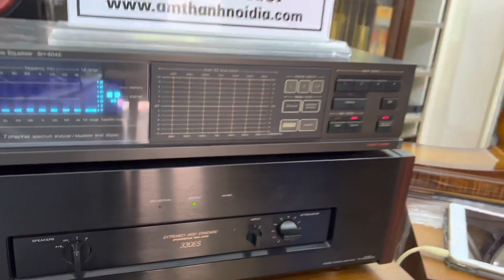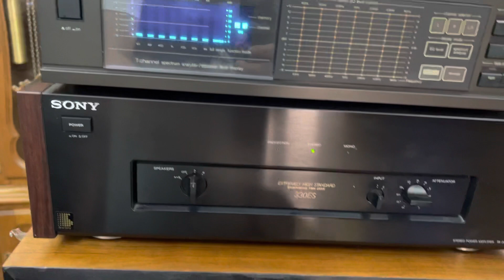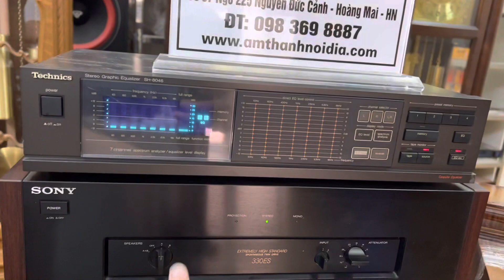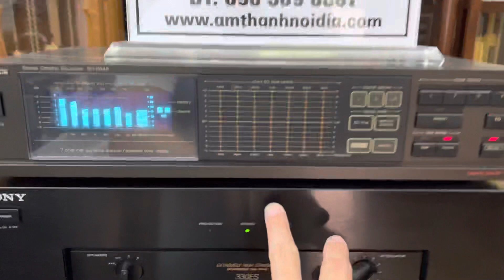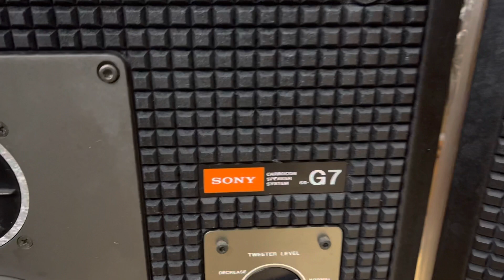Ghép bộ audio GẤU tầm tiền lại hợp lý Thế Mới Khó